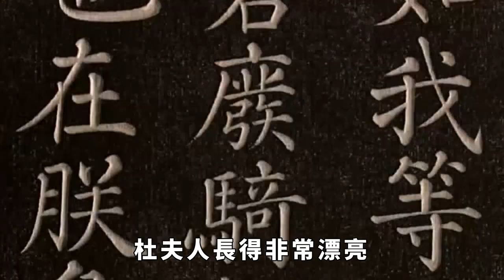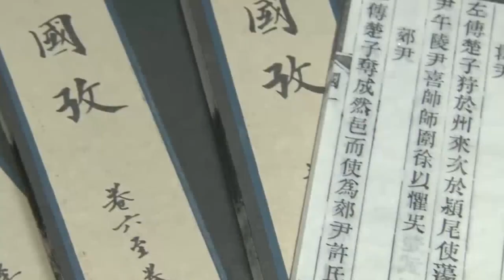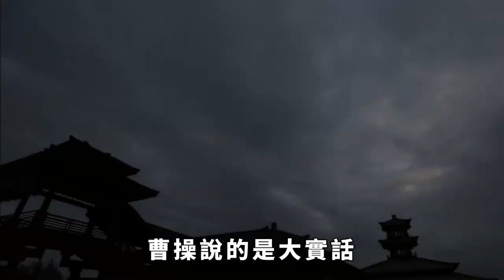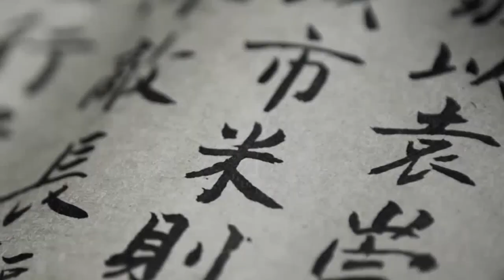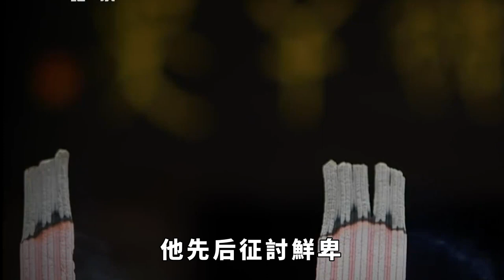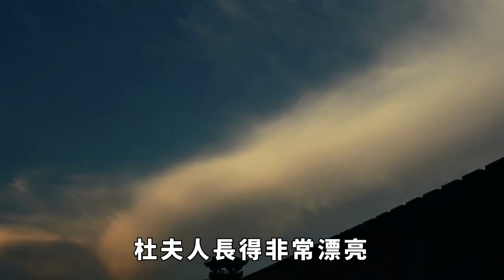三國美人杜夫人，遭呂布曹操搶奪霸佔，連關羽都想得到她？ 【銳歷史】歷史故事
說起三國美女，大家的第一反應肯定是貂蟬，畢竟貂蟬算是中國四大美人之一，把天下第一高手呂布迷得神魂顛倒。 不過事實上，正史中並沒有貂蟬這個人，她是三國演義杜撰出來的，所以說大家喜歡的貂蟬，實際上是一個虛構的人物，並不存在！ 不過凡事都不可能憑空捏造，貂蟬雖然是虛構的，但是她在歷史中也是有原型的，你知道她是誰嗎？ 事實上，貂蟬的原型之一就是秦宜祿之妻杜夫人，而這個杜夫人比貂蟬還厲害，她不僅周旋於呂布、曹操、秦宜祿之間，甚至連關羽都想娶她！
歷史故事 趣味歷史 歷史人物 唐朝 李世民 請注意，本影片是專注於講解社會新聞和奇聞異事，完全符合YouTube社群準則。